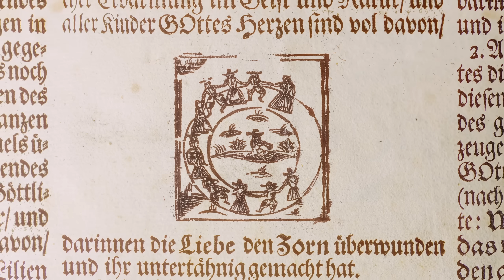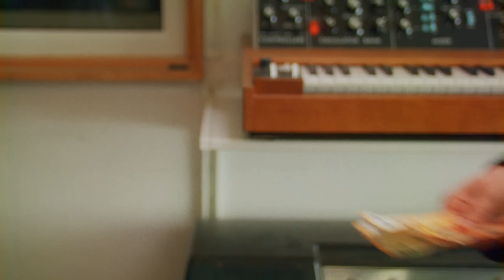Gwen Dolyn mit Toyboys - Lame Ghost/ Touch the Earth (Official Video)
Album, Merch und Tickets

Die Single „LAME GHOST“  und den Song "TOUCH THE EARTH" jetzt hören

Mehr von Gwen Dolyn

Lyrics:
LAME GHOST
Running in the same spot, haunted by the same ghost guess it must be a lame ghost or am I just easily haunted. Mmh…

Why does everyone feel so entitled to tell me what to do with my life, I don't thrive on your opinion, I’m not this meek by design. Mmh…

Is it because you're older, because you're male, you're a cis guy or you're white, is it because you're so successful or are you scared of me and so full of spite. Mmh…

You can love me, you can judge me, hate me or just leave me alone, open your mouth when I ask you to, give me your hand when I'm in need, as I'd give you mine almost any time but don't tell me you're just stopping the bleed

I am a sensitive person and yes I am easily made unsure, I need love and understanding and not your empty words about how it's all clear. Mmh…

You say no offence and that it's all in my interest but your self righteous performance is unhelpful and yes I do take offence. Mmh…

So me shutting you up is proof that you're right, maybe you just never had to change your perspective, question your motives or your side and it's better that you just fuck off

TOUCH THE EARTH
Ich möchte dich jetzt etwas fragen, ist es okay, dass ich zittere, jedes Mal wenn ich an die Zukunft denke und das Ende des Spiels.

Es macht mir Angst vor Schmerz und Hunger,

Is this the right time and place to love you

Den Rest zu fühlen und zu schreien, den Rest zu fühlen und zu schreien, den Rest zu fühlen und zu schreien

Ist es okay, dass ich weine, immer wieder neu, fühl mich lost und out of control, I want to touch the earth, I want to touch the earth, I want to touch the earth

Oh every dream seems lost to you, oh every smile looks helpless, oh it's nothing at all cost to you, but if you ever tasted something else

It won't hurt me, it won't hurt me it doesn't feel bad at all, it won't hurt me it won't hurt me it doesn't feel bad at all

I want to be in touch with leaves and flowers, breathe easily up and below, I want to trust my darker powers, be myself and just let go, be myself and just let go, be myself and just let go

Ich will an schönen Orten weinen, ohne Leid und ohne Angst, mich selber in den Armen halten und deine warmen Augen sehen

It won't hurt me, it won't hurt you, it doesn't feel bad at all, it won't hurt me it won't hurt you, it doesn't feel bad at all
It won't hurt you, it won't hurt you, it doesn't feel bad at all, it won't hurt you, it won't hurt you, it doesn't feel bad at all